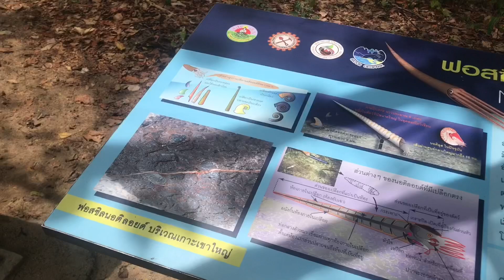Pak Nam La-ngu District Satun Geopark 2019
Experience New Variety
And Family Fun Of Amazing Thailand

“PRASAT HIN PUN YOD”

Indonesia Delegates
Trip to Hatyai - Satun - Koh Lipe

Go Adventure Tour & Travel
Follow IG | FB : @goadvmdn
See our More Videos on Youtube